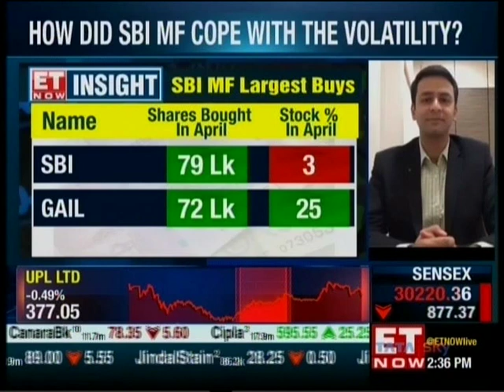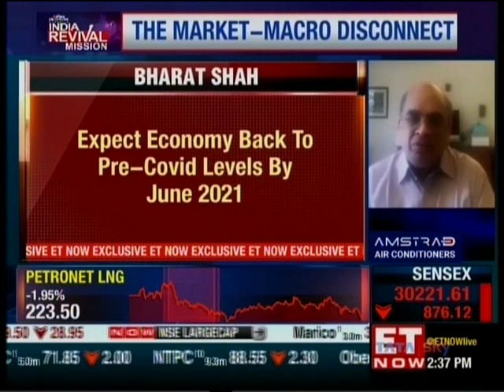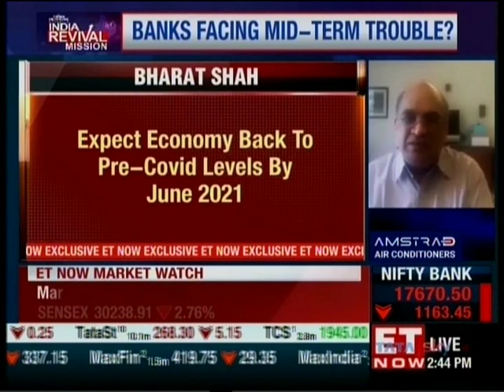Mr Bharat Shah , Executive Director, ASK Group on ET Now